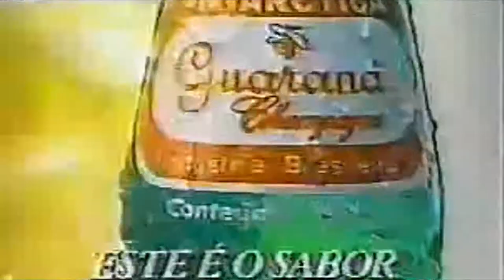YTPBR - Pipoca com Guaraná (o suposto primeiro YTPBR) REMAKE